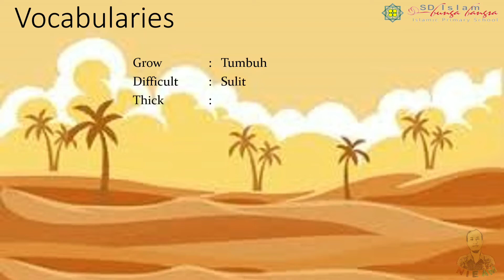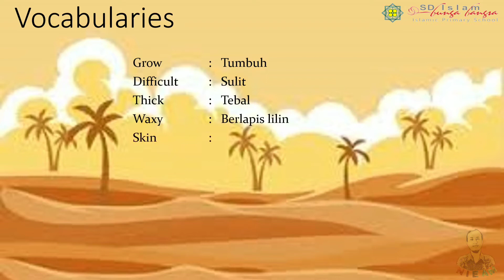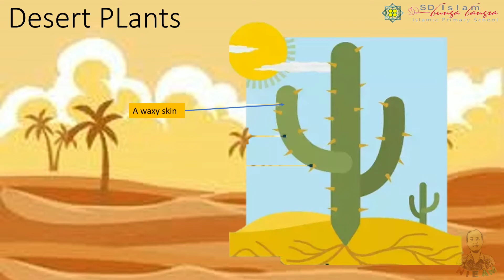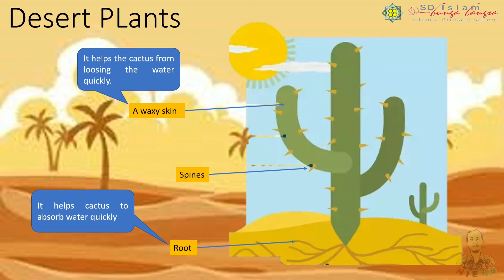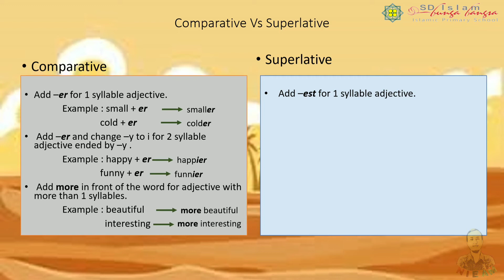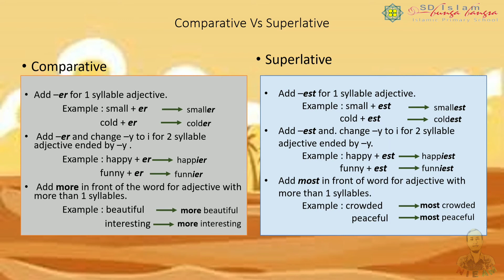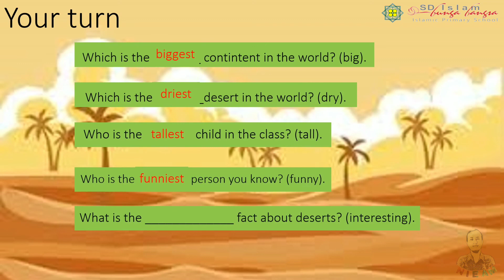Desert Plants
Materi dalam video ini untuk siswa kelas 3